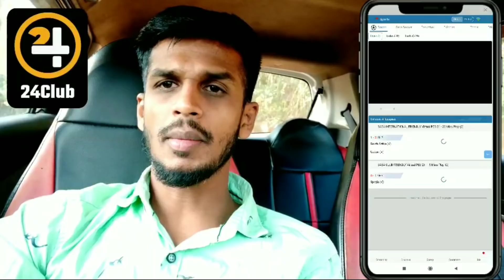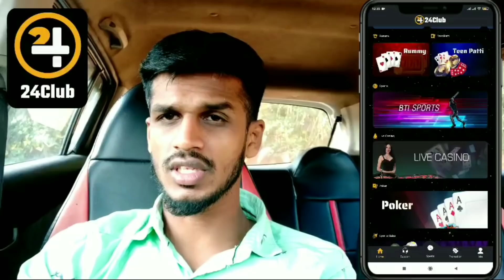എനിക്കിഷ്ടായി എന്തായാലും😍kunjappu shornur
Deposit Rs 500 and get Rs 1000
 100% bonus 😍💖😍

Enjoy live viewing for FREE 🏏

Sign in ₹100 BONUS